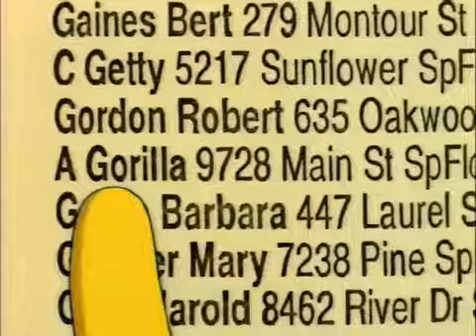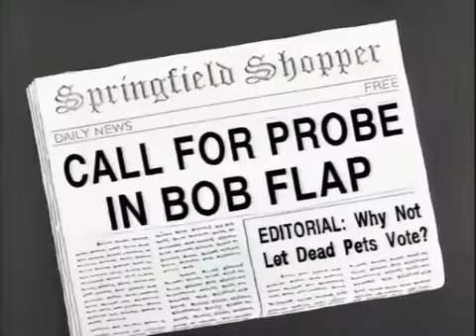The Simpsons S06E05 - I Call The Flintstone Phone | Bart Held Back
"Sideshow Bob Roberts"

After pleading his case on air to right-wing talk show host Birch Barlow, Sideshow Bob is released from prison. Soon, Bob is announced as the Republican candidate for mayor of Springfield. Bart and Lisa help campaign for Mayor Quimby but despite their efforts, Bob wins the election with a landslide majority. Immediately, Bart finds himself sent back to kindergarten by order of the new mayor. Within days, the Simpsons awake to find that their house will soon be demolished to make way for the planned Matlock Expressway. Bart and Lisa begin to suspect that Bob somehow rigged the election. While searching through the voter records, Lisa is left a message by someone who claims to know what actually happened. The whistleblower turns out to be Waylon Smithers, who dislikes some of Bob's policies. He gives Bart and Lisa the name of a man who voted for Bob, but had really been long dead. The pair discover that virtually every single person who supposedly voted for Bob is actually dead. At the trial, Bart and Lisa trick Bob into confessing his crime, and he is put back in prison.